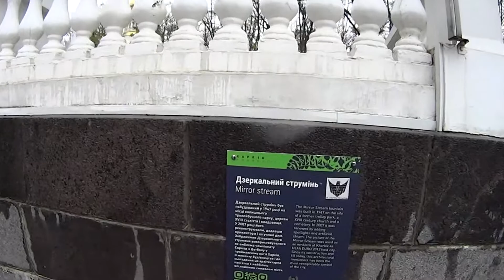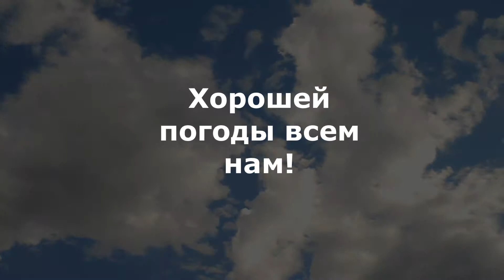Travel in Ukraine. Слобожанщина. Первый снег осени 2017 года в Харькове. 26.10. 2017.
Перший сніг осіні 2017 року у місті Харкові.
Зйомки почалися на майдані Конституції, де знаходиться пам'ятник Незалежності України.
Наступний сюжет було знято у сквері Перемоги, де знаходиться один з символів міста- Дзеркальний струмінь.
Потім зйомки було продовжено у саду Шевченко- найстарішому парку Харкова.
Останні кадри було знято в одному з спальних районів міста.